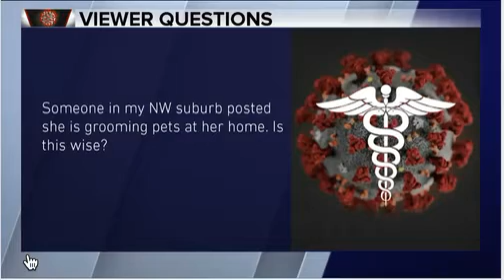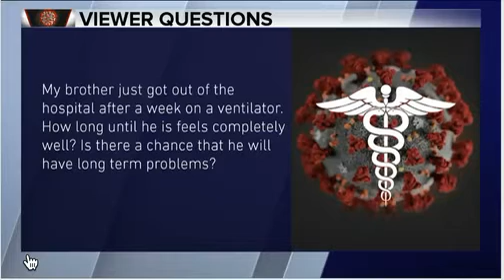WGN Morning News: COVID-19 Questions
Clinical trials on drugs
Who gets testing?
How many pregnant women are COVID positive?
Are there long term consequences if someone has COVID?
Dogs and COVID-19